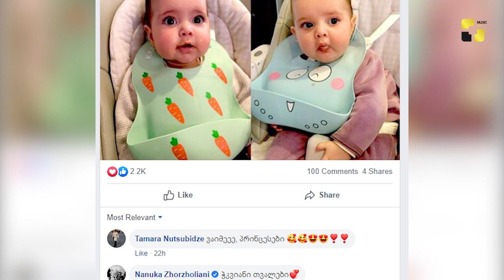ქართული შოუ-ბიზ ამბები 23-01-2020